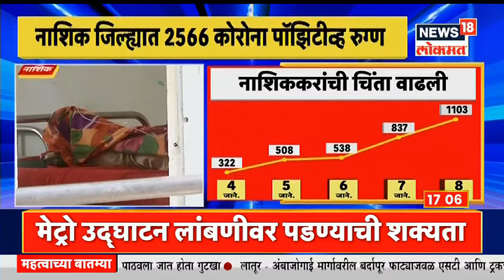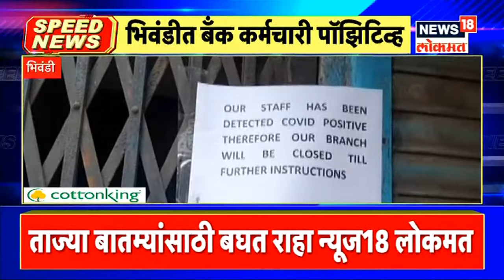Maharashtrachi Khabarbat @5PM | संसदेतल्या तब्बल 400 जणांना कोरोनाची लागण | देशपातळीवर नवे निर्बंध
दिल्लीत कोरोनाचा हाहा:कार उडताना दिसतोय. कोरोनाबाधितांची संख्या दररोज प्रचंड वाढताना दिसतेय. विशेष म्हणजे ज्याठिकाणाहून सर्वसामान्य जनतेसाठी आणि देशासाठी महत्त्वाचे निर्णय घेतले जातात अशा संसद भवनातही कोरोनाचा शिरकाव झाला आहे. संसदेत काम करणाऱ्या तब्बल 400 कर्मचाऱ्यांची कोरोना टेस्ट पॉझिटिव्ह आली आहे. सूत्रांनी दिलेल्या माहितीनुसार, राज्यसभा सचिवालयातील 65, लोकसभा सचिवालयातील जवळपास 200, तर संसदेत काम करणारे 133 कर्मचाऱ्यांची कोरोना टेस्ट पॉझिटिव्ह आली आहे. दिल्लीत कोरोनाबाधितांचा वाढता आकडा लक्षात घेता संसदेत काम करणाऱ्या सर्व कर्मचाऱ्यांची कोरोना चाचणी घेण्यात आली. त्यामध्ये ही धक्कादायक माहिती समोर आली. संसदेत कोरोनाबाधितांचा मोठा आकडा आढळल्यानंतर राज्यसभेचे सभापती व्यंकय्या नायडू यांनी महत्त्वपूर्ण निर्देश जारी केले आहेत. याबाबत 'एएनआय'ने वृत्तदिलं आहे.